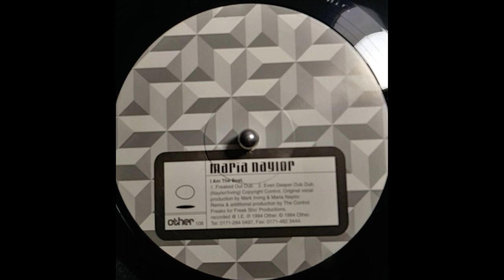Maria Naylor - I Am The Best (Even Deeper Dub Dub)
Other ‎– other 108 UK 1994